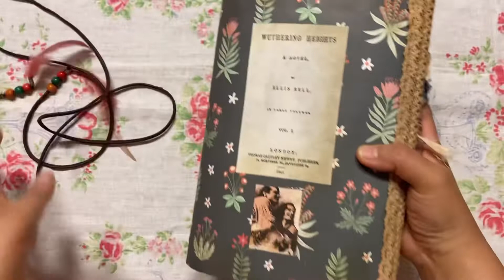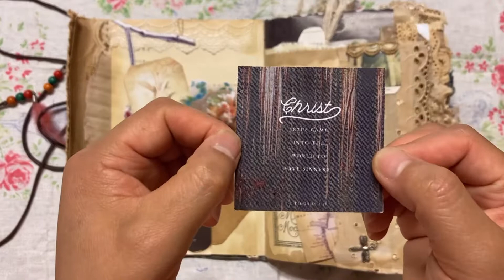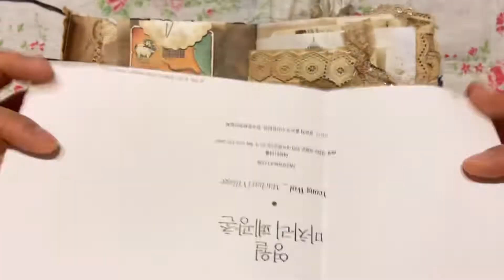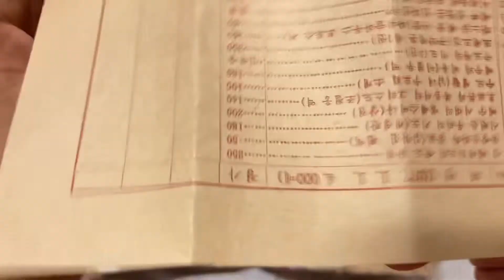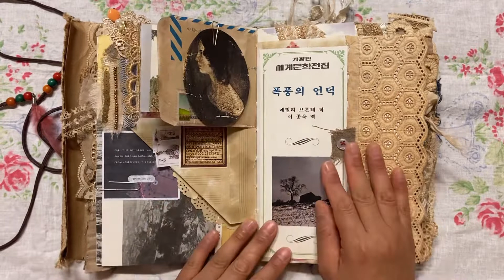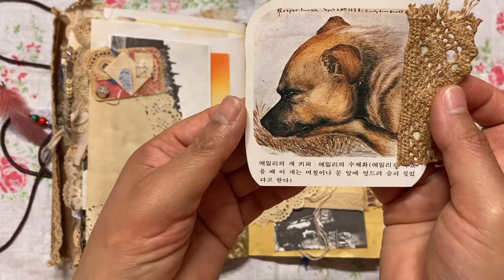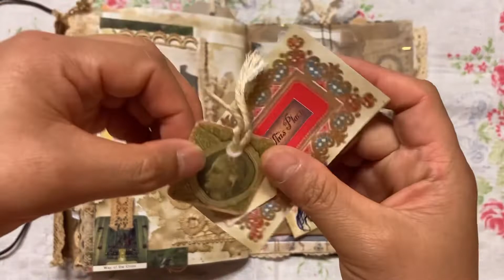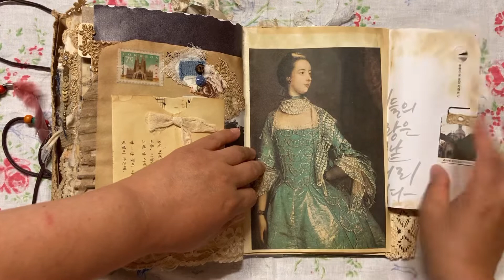Junk journal flip through "Wuthering heights"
Flip through "Wuthering heights"